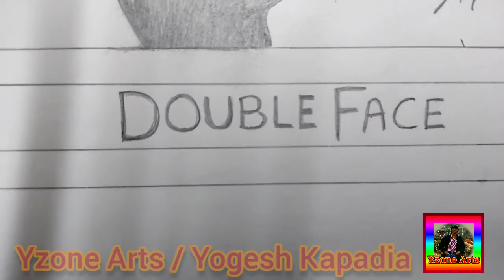Yzone Arts - Sketch Of Double Face